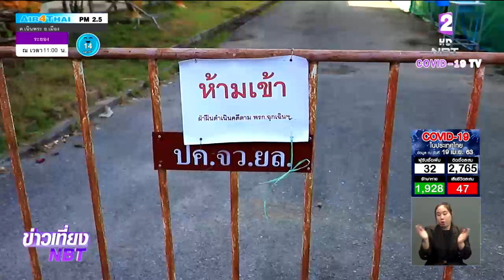5 ด่านชายแดน คุมเข้ม!! คัดกรองคนไทยกลับจากมาเลเซีย คาดวันนี้ทยอยมาอีก 20 คน